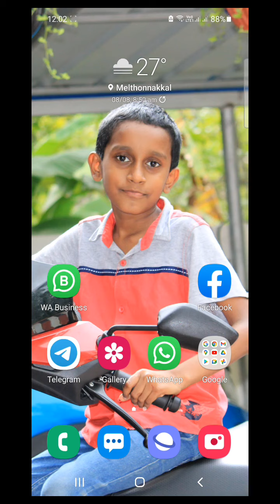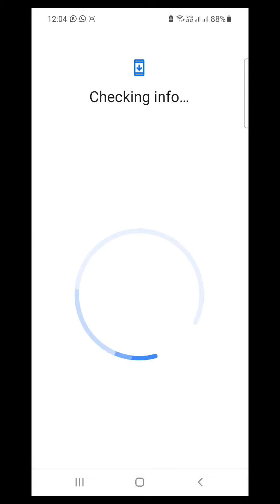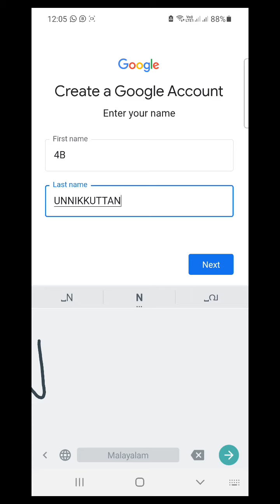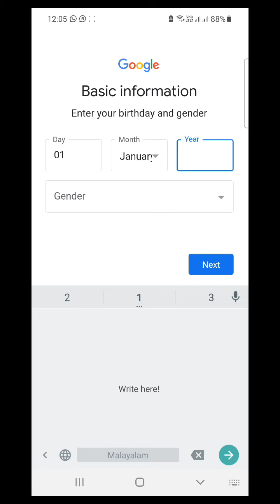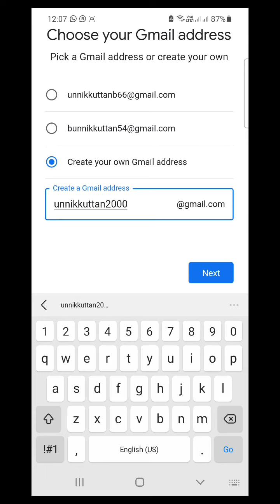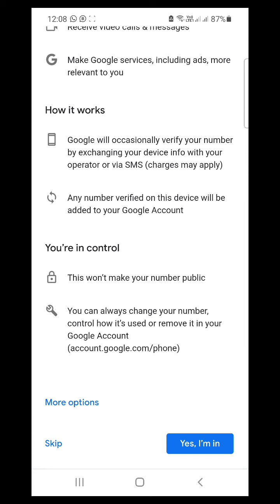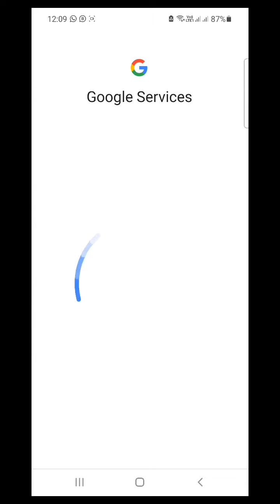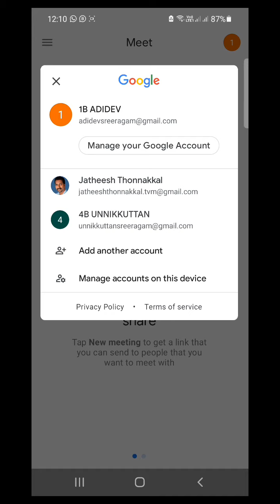ഗൂഗിൾ മീറ്റ് ക്ലാസിൽ പങ്കെടുക്കുന്നതിനായി കുട്ടികൾക്ക് ജി-മെയിൽ ഐഡി എങ്ങനെ നിർമിക്കാം?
MENTORS KERALA